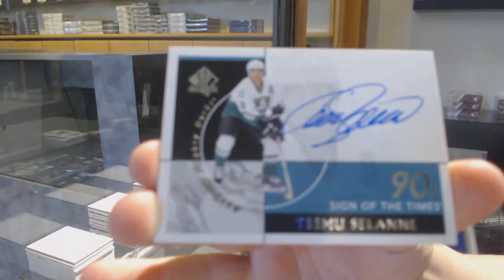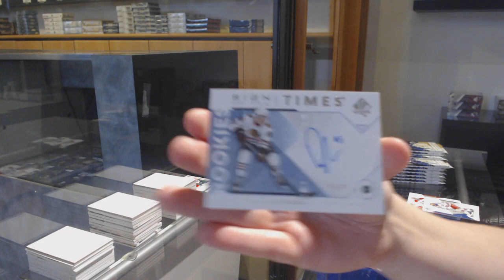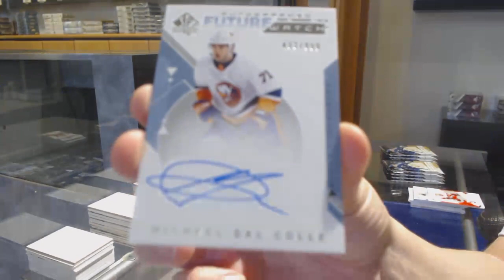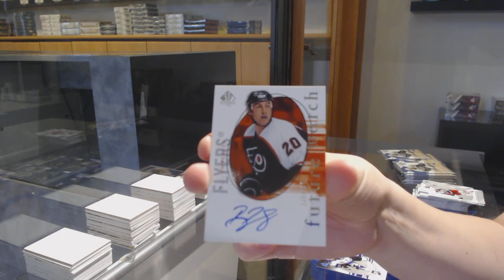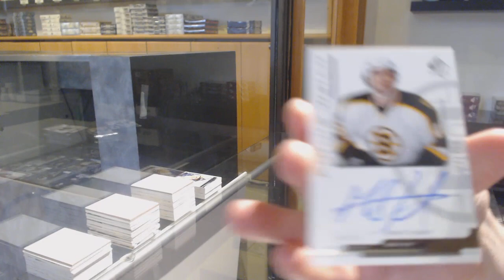06-07, 18-19 & 19-20 UD SP Authentic Hockey Box Break - C&C GB #11,650